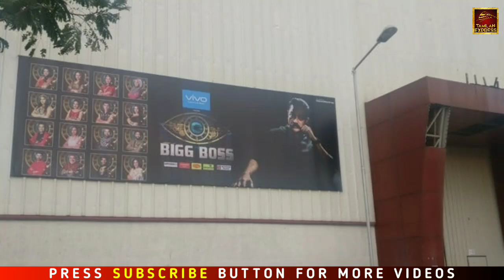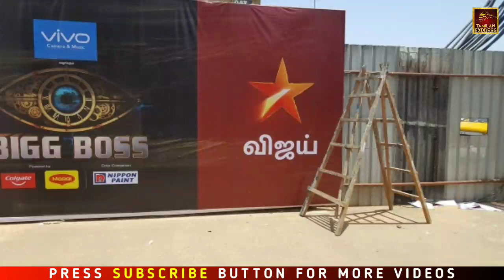Bigg Boss Ultimate Tamil விட்டு விலகிய கமல் ! காரணம் இதுதான் ? | Kamal Hassan Quit from Bigg Boss